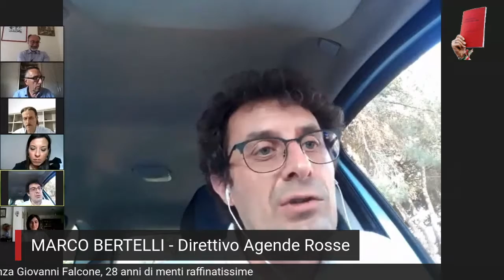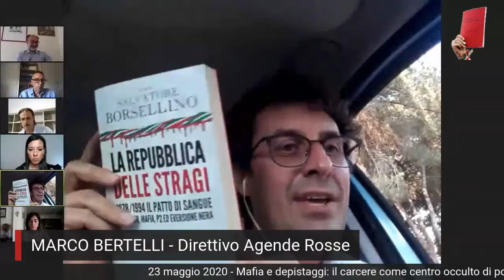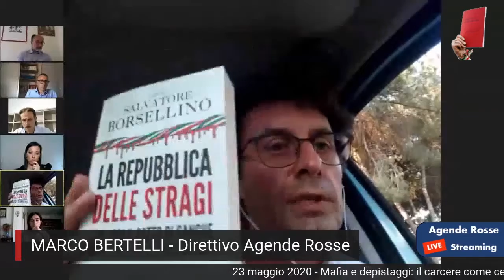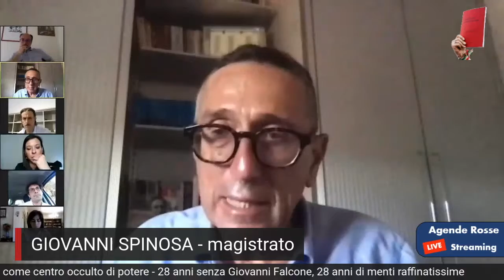{6°} 23-05-20 – Marco Bertelli e Giovanni Spinosa presentano Paragoghè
Pubblichiamo oggi (31-5-20) il sesto video del convegno online organizzato il 23 maggio 2020, in occasione del 28° anniversario della strage di Capaci, dal titolo «Mafia e depistaggi: il carcere come centro occulto di potere - 28 anni senza Giovanni Falcone, 28 anni di menti raffinatissime».

In questo video Marco Bertelli, membro del Direttivo del Movimento Agende Rosse, e Giovanni Spinosa, presidente del Tribunale di Ancona, presentano il docu-film «Paragoghè». Segue il trailer del docu-film.